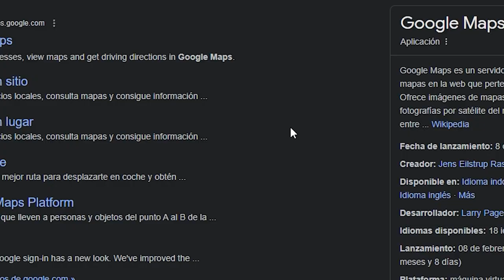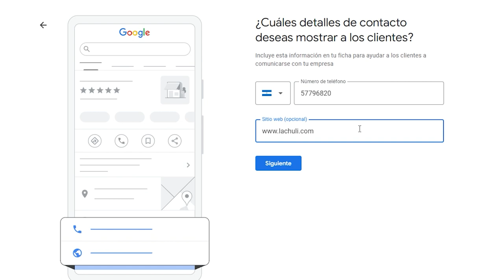¡Destaca en Google Maps! Agrega tu Negocio en Pocos Pasos 📍🌟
¿Quieres que tu negocio sea fácilmente ubicado en Google Maps? ¡Es más fácil de lo que piensas! Con nuestra guía paso a paso, aprenderás a agregar la ubicación de tu empresa en solo unos minutos. ¡Haz que tu negocio brille en el mapa digital y atrae más clientes hoy mismo! 🚀